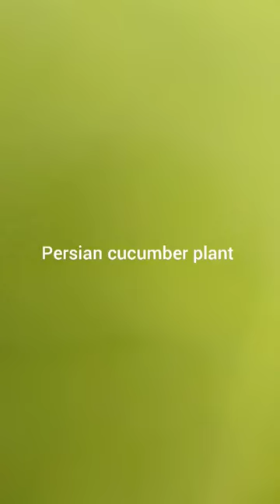Persian cucumber plant growth